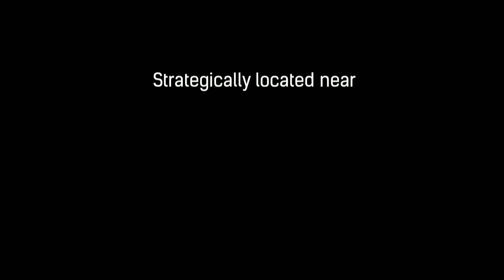The Podium West Tower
Strategically located at the heart of the Ortigas Business District, The Podium Complex is redefining Manila’s city skyline. The multi-award-winning mixed-use development comprises three components, The Podium Mall, the BDO Corporate Tower and The Podium West Tower.

The Podium West Tower, an award-winning 42-storeyeco-icon, is setting a new benchmark for commercial developments in Ortigas. It has been conferred theLEED Gold Mark (Core & Shell) pre-certification by the US Green Building Council, and is the first development in the Philippines to receive the Green Mark Gold (Provisional) Award by the Building and Construction Authority of Singapore.